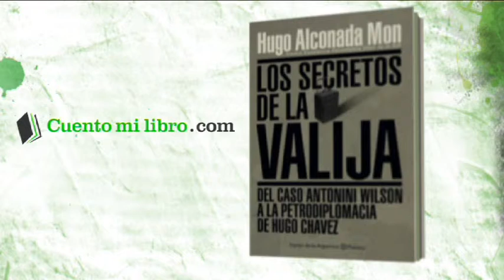Hugo Alconada Mon en Cuentomilibro.com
Hugo Alconada Mon

Los secretos de la valija

Editorial: Planeta
Publicación:
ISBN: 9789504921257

El 3 de agosto de 2007, un vuelo privado que se identificó como de Presidencia de la Nación Argentina malogró su destino. El dueño de una maleta pequeña que provenía de Venezuela y debía pasar por el control aduanero sin llamar la atención recibió la orden de detenerse y abrirla. Para sorpresa casi general, en la valija transportaba casi US$ 800.000, en fajos de billetes de 50 dólares, que fueron decomisados. Los pasajeros eran funcionarios argentinos y venezolanos, y un hasta entonces ignoto empresario llamado Guido Alejandro Antonini Wilson. En los días que siguieron pasó de todo, incluida una visita a la Quinta de Olivos y otra a la Casa Rosada. También, se sucedieron encuentros furtivos de secretarios y ministros de ambos países, la renuncia de Claudio Uberti -una pieza clave del gobierno K-, una pelea a puñetazo limpio entre los protagonistas y hasta la intromisión de la SIDE, antes de que Antonini huyera al Uruguay y de allí a los Estados Unidos.

Ésta es la historia nunca contada al detalle de lo que ocurrió durante aquellos días vertiginosos y todo lo que sucedió durante los meses que siguieron, cuando "el hombre de la maleta" comenzó a colaborar con el FBI. Desnudó la audaz maniobra de Venezuela y la Argentina por esconder el origen y el destino de esa maleta. Al parecer, la campaña presidencial de Cristina Fernández de Kirchner, cuyo gobierno sacudió hasta los cimientos desde sus primeros días.

Ésta es la historia, también, de muchos otros vuelos peculiares a docenas de países alrededor del mundo por orden del gobierno de Venezuela. La ambiciosa y desmesurada misión era negociar el ingreso del presidente Hugo Chávez al estratégico Consejo de Seguridad de las Naciones Unidas en reemplazo de la Argentina.